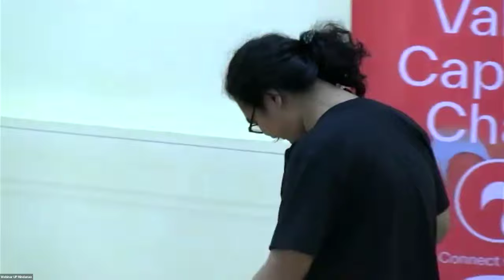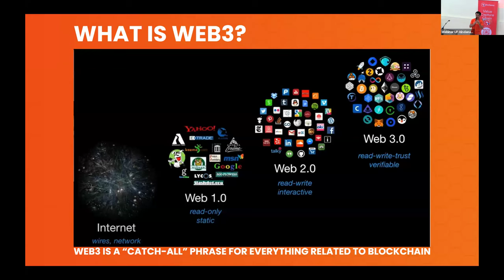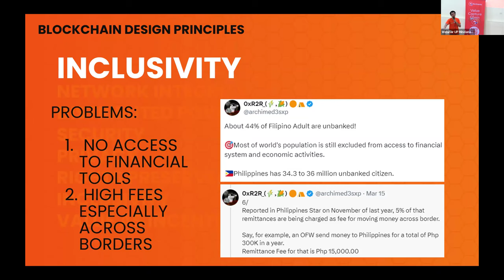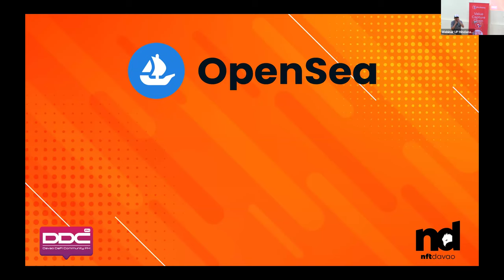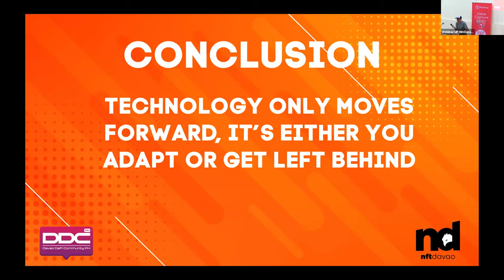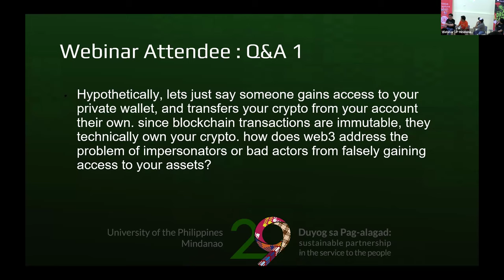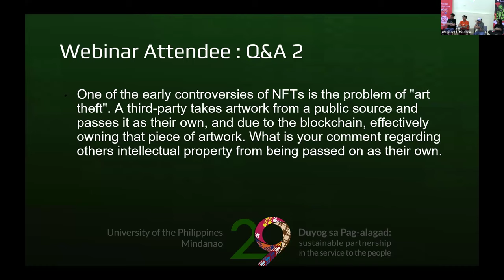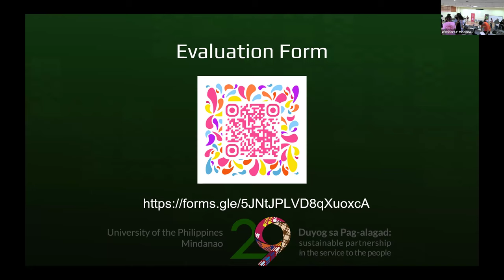Web3 Goes To Campus, Seminar by DMPCS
The Blockchain, its Design Principles, and Non-Fungible Tokens are the subject of this seminar, undertaken by the DMPCS in collaboration with the Davao DeFi (Decentralized Finance) Community.